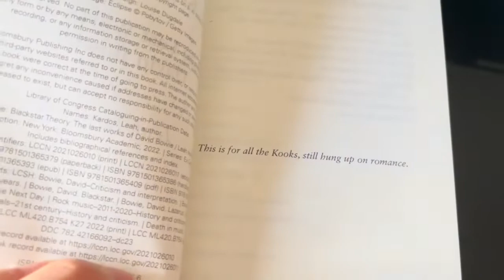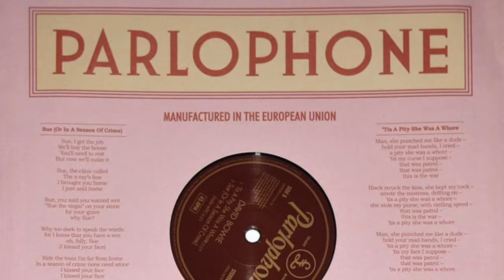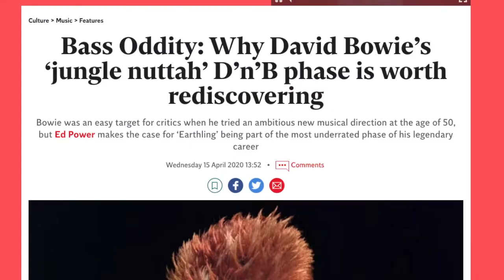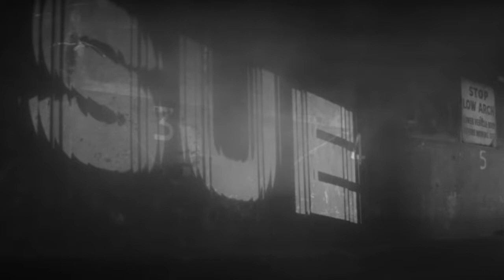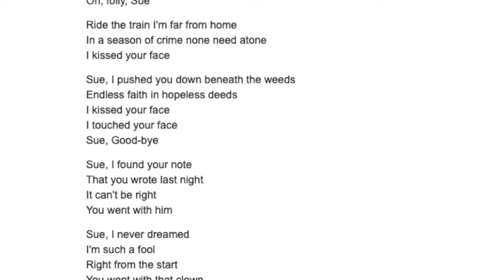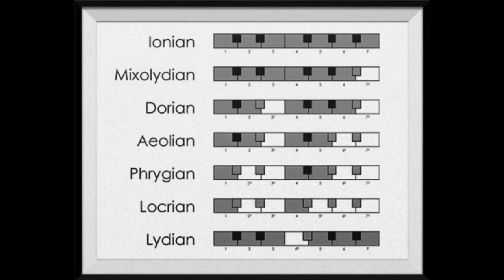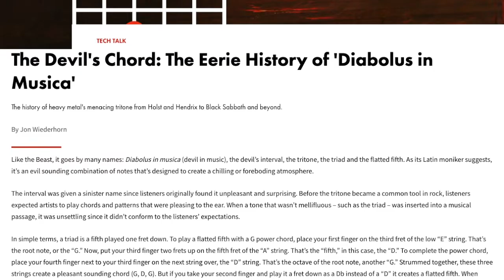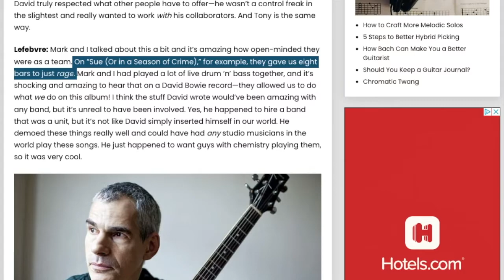Analysing the song 'Sue (Or in a Season of Crime)' by David Bowie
Attempt 3 to upload this one, Parlophone really weren't happy with how much of the 2014 Sue video I used. Let's see if this one works..!

This reading is pulled from the Chapter 9 ('Chaos and Chemistry'), from my book 'Blackstar Theory: The Last Works of David Bowie'. As I explain over the intro, that chapter folds in two analyses ('Sue' and ''Tis a Pity...') into a larger philosophical exploration of chaos. I decided to stick to just the musicological bits in this video (for the most part), as a very long, academic video is probably not what people want!

Rather than tease out all of the meaning-making affordances (say, from lyrical imagery), in this reading I'm focussing more on the ways this composition creates intensity and sensation.

Again, this is really not intended to be a definitive reading of the song.